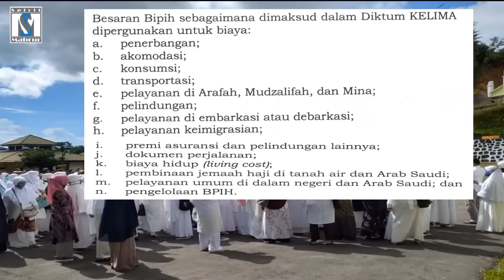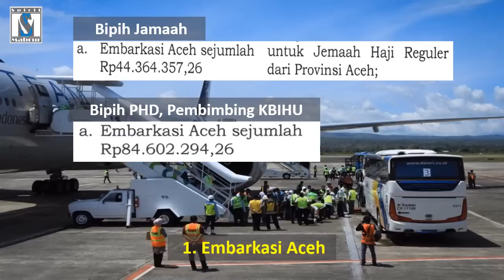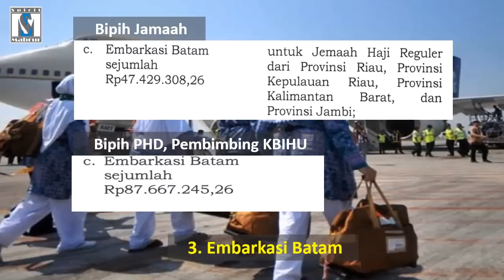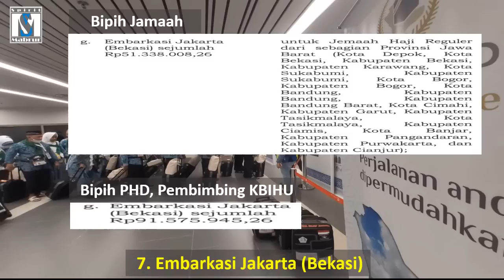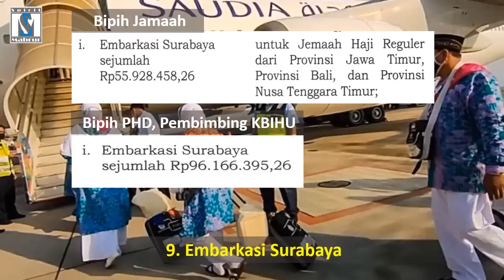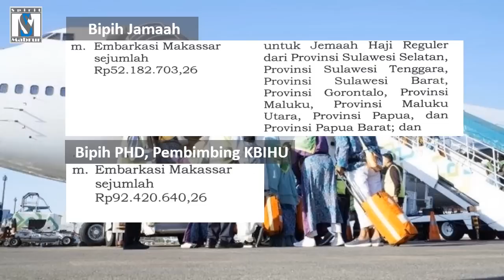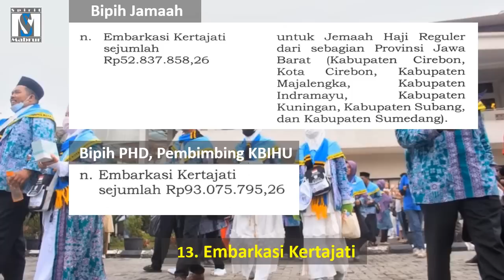RESMI!! JAMAAH HAJI REGULER 14 EMBARKASI MELUNASI BIAYA HAJI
Info haji. Jamaah haji reguler Indonesia mendapat kepastian dapat melunasi Bipih reguler mulai 11 April 2023hingga 5 Mei 2023. Inilah rincian Bipih reguler 14 embarkasi dengan asal daerah jamaah.